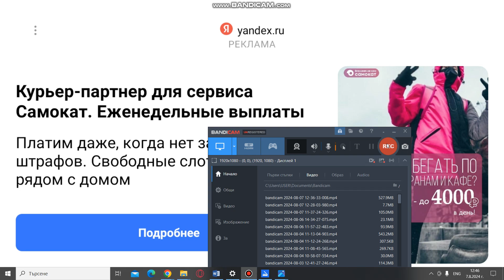Майка ми е побъркана! School boy runaway Част 2